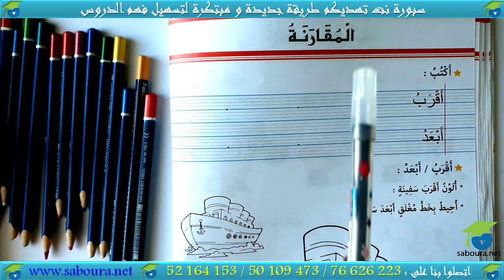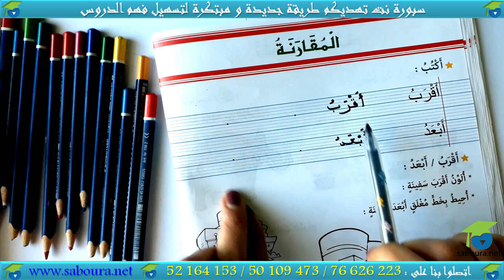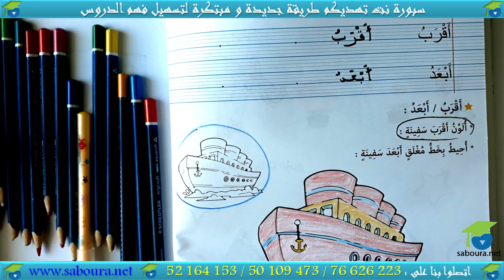ﺃﺗﺪﺭّﺝ ﻓﻲ ﺍﻟﺮﻳﺎﺿﻴﺎﺕ ﺍﻟﻤﻨﻄﻘﻴّﺔ ـ الدرس 07 ـ ﺍﻟﻤﻘﺎﺭﻧﺔ :ﺃﻗﺮﺏ / ﺃﺑﻌﺪ